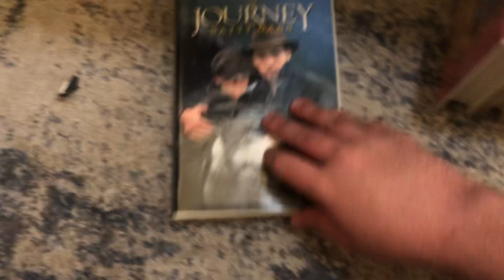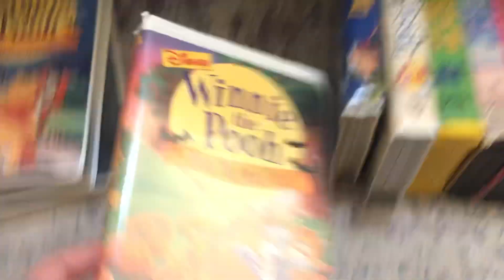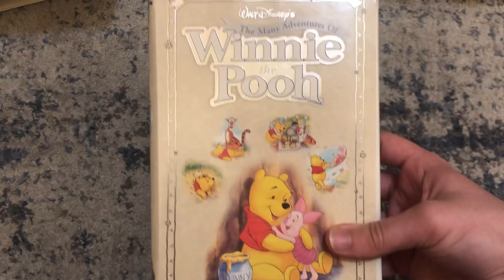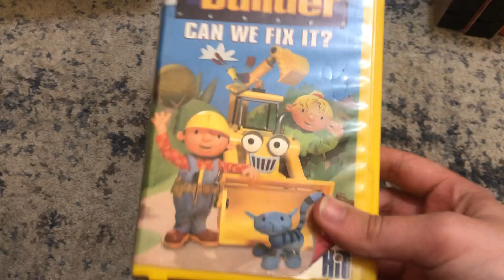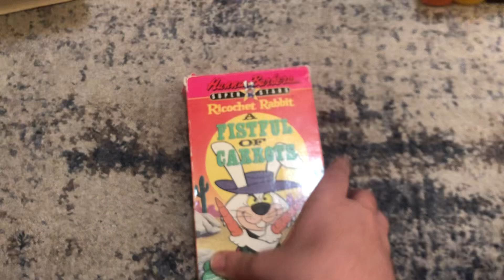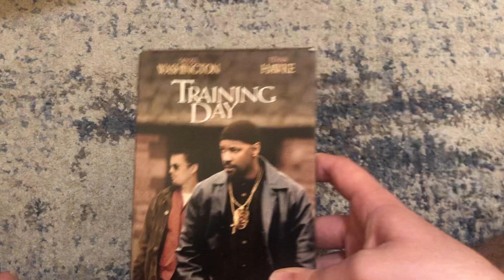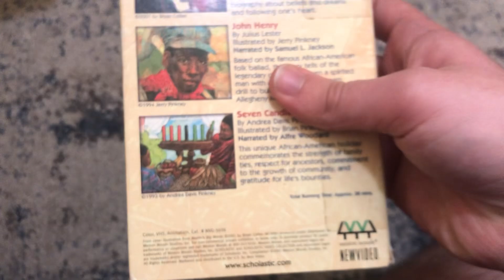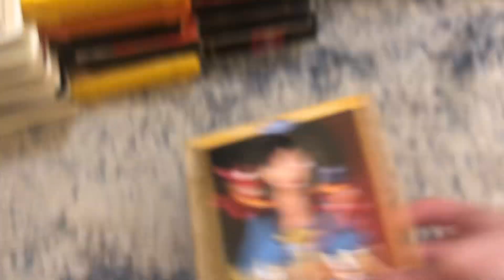VHS/Blu-Ray Update for 08/27/24